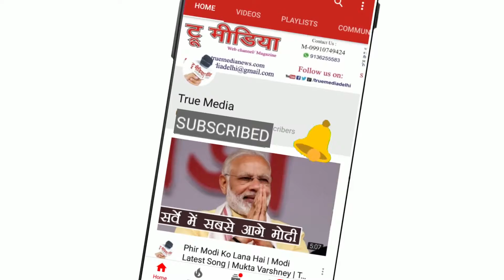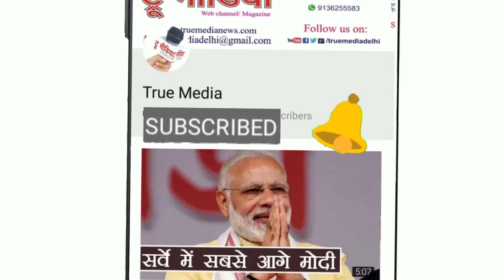P P Shrivastav Rind | Naye Puraney Chiragh 2019 Mushaira | Urdu Academy Delhi | True Media